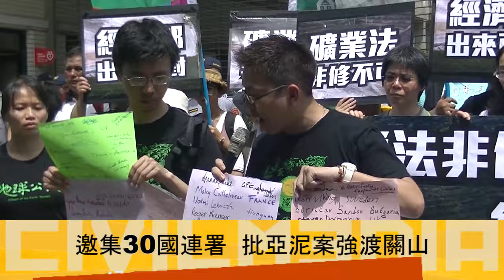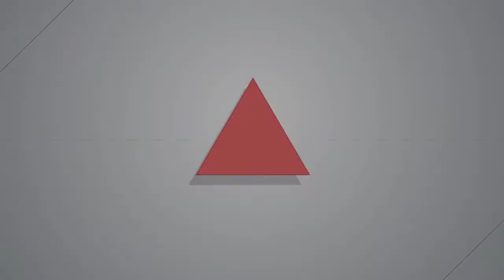2017 05 10 礦權展延無環評審查 環團籲經濟部速修《礦業法》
地球公民基金會、蠻野心足生態協會、環境權保障基金會、台灣綠黨等團體10日於經濟部前召開記者會，要求經濟部盡速提出官方《礦業法》修正案，痛批亞洲水泥公司礦權期限的展延「無知情」、「無環評」、「無告知」。